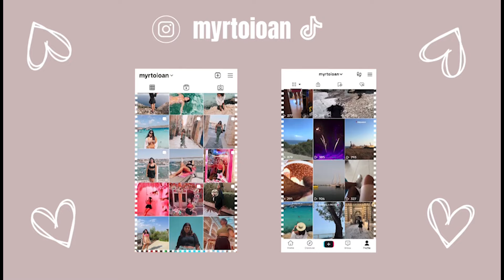Green Monday 🌸 Weekend vlog και χιόνια απο το πουθενά ❄️ 😲 | myrtoioan